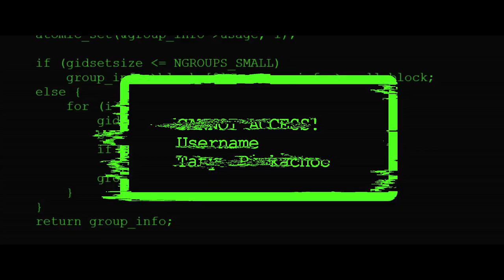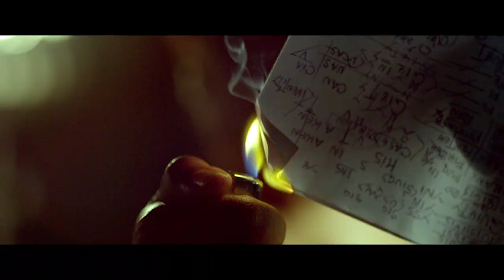Vicky Velingkar | Official Trailer | Sonalee Kulkarni | Spruha Joshi | Sangram Samel | Saurabh Varma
Presenting the Official Trailer of Marathi Crime Thriller Vicky Velingkar.

Presented by: Arjun Singgh Baran & Kartk D Nishandar in association with Dancing Shiva and Chokshi Pranay

Produced by: Gseams, Anuya Chauhan Kudecha Ritesh Kudecha Sachin Maruti Lokhande & Atul Janardan Tarkar, Dancing Shiva, Loki's Studio

Directed by: Saurabh Varma

Cast: Sonalee Kulkarni Spruha Joshi Sangram Samel Kettan Singh Gaurav Devidas More & Vanita Kharat

Co Produced by: Vikram Barwal BhausahebKumawat, Rahul Bhosale & Viraj Jaju

Chief Asst. Director - Amit Salunkhe

Project Head - Shantanu Sail

Line Producer - Anand Murugkar

Editor - Prachi Rohidas

Dialogues - Saurabh Varma & Swapnil Warke

Lyrics - Sumeet Tambe & Piyush Aambhore

Background Score - Manan Munjal

Costume - Komal Shelke

DI - PostHouse

VFX - Visual Works Studio

Sound - Dinesh Uchil & Shantanu Akerkar

Make Up - Amod Doshi

Post Production Head - Kunal Tarkar

Visual Promotions - Warriors Touch

PR - Vaibhav Patil

Publicity Design & Digital Marketing - Loki's Studio